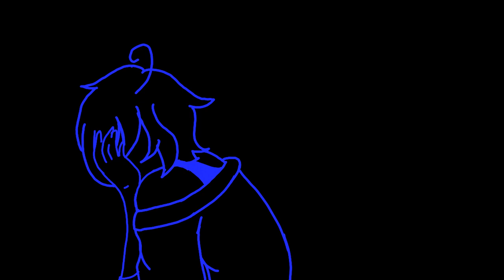Fearless M.A.P - part 21 & 22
Hey this is on what I was working, got a little exited...

Edit: Guys here's the complete map hope you liked it!